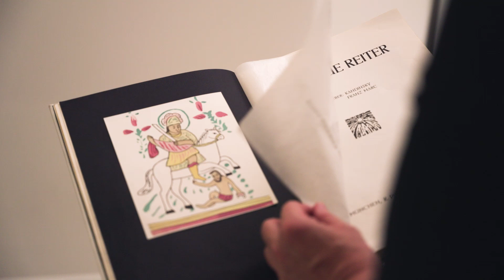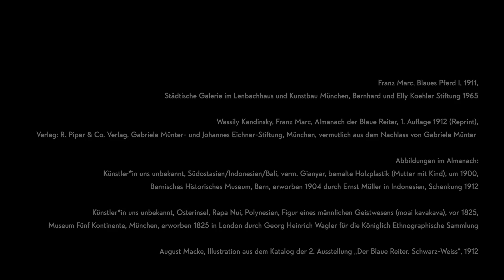Museum Signers: Der "Almanach" von Wassily Kandinsky und Franz Marc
1912 veröffentlichten Wassily Kandinsky und Franz Marc den Almanach „Der Blaue Reiter“. Das war ein Buch, in dem Künstler*innen aus verschiedenen Ländern Ziele und Ausdrucksmöglichkeiten für eine neue Kunst formulierten. Es waren darin Werke aus unterschiedlichen Bereichen und Epochen aus der ganzen Welt zu sehen. Volkskunst, Kinderkunst und Kunstwerke aus anderen Kulturen wurden neben Werken damals bekannter europäischer Künstler*innen gezeigt. Auf den ersten Blick wirken sie gleichberechtigt. Heute müssen wir das kritisch sehen.

Viele Objekte wurden im Kolonialismus aus den Herkunftsländern geraubt, um sie in europäischen Museen auszustellen. Die Autor*innen wussten wenig über diese Werke. Im Buch nannten sie deshalb die Namen der Produzent*innen und oft auch die Herkunftsländer nicht. Dieser europäische Blick war typisch für die Zeit. Wahrscheinlich war das den Autor*innen nicht bewusst. Der Umgang mit diesen Objekten zeigt auch die Suche des Blauen Reiter nach Idealen wie „Ursprünglichkeit“. In den Augen der Künstler*innen waren diese Werke authentisch und nicht durch akademische Regeln geformt. Etwas, wonach sie selbst in ihrer Kunst strebten.

Diese Suche nach Ursprünglichkeit finden wir zum Beispiel auch in der Darstellung von Tieren, wie bei Franz Marcs Blauem Pferd. Das Pferd, dargestellt als empfindsames Wesen, das im Einklang mit der Natur lebt, ist ein Programmbild des Blauen Reiter. Auch das Deckblatt des Almanaches von Kandinsky zeigt eine blau gefärbte Pferdedarstellung mit einem Reiter. Es ist der christliche Heilige Georg, der der Legende nach einen Drachen tötet und damit eine Stadt zum Christentum bekehrt. Der Heilige Georg ist blau dargestellt. Die Farbe, die für Kandinsky das Geistige symbolisierte. Das Geistige ist leitend für die Vision einer neuen Kunst, die alte Anschauungen überwinden soll und in die Zukunft voranschreitet.

Das Video entstand im Rahmen des Projekts „padkig“ – Abkürzung steht für „Per Anhalter durch Kunst und Kultur in Gebärdensprache“. Ziel des Projekts ist es, ein Kunstlexikon in Deutscher Gebärdensprache zu entwickeln. Bislang gibt es verschiedene Kunstlexika über Kunst und Kultur in vielen Sprachen. In Gebärdensprache besteht hier in Deutschland jedoch ein Mangel. Dies ist einer der Gründe, warum es für zahlreiche Fachbegriffe aus Kunst und Kultur noch keine oder wenig Gebärden gibt.

Dank der finanziellen Unterstützung der Aktion Mensch konnte eine gebärdensprachliche Informations- und Bildungsplattform zum Thema Kunst-und Kulturbegriffen und deren Bedeutung entwickelt werden. Das Projekt entwickelt kurze Video-Sequenzen, die Fachbegriffe definieren und die Gebärde anhand von Zusammenhängen direkt am Beispiel erklären.  Hier geht es zur Projektseite